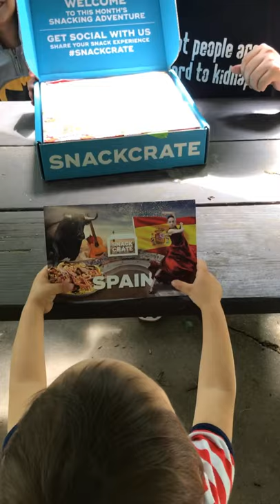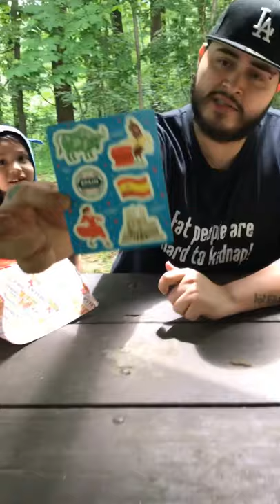😱 SnackCreat 😰challenge🤢😳 pt1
Hello YouTube!! Welcome back to a other unboxing of SnackCreat! This box is of Spain !
Link below to purchase your own use the link below for a discount 😁😬🤗🤑

snck.us/ricardo60084